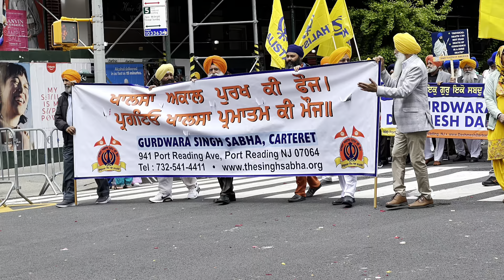Sikh Day Parade Slideshow! 4/27/24.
Please Support@watompalbai5797 💕🙏